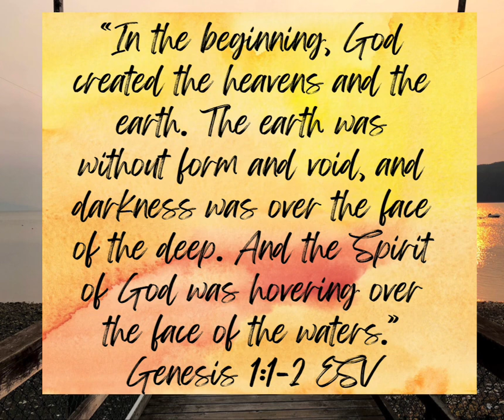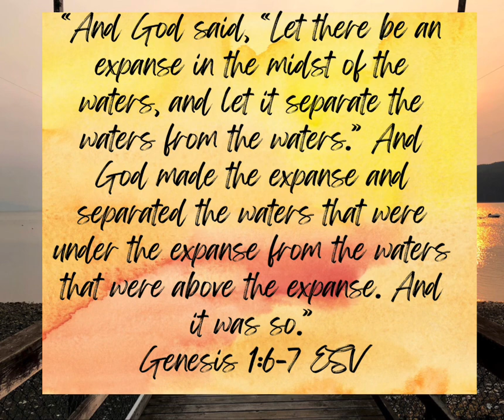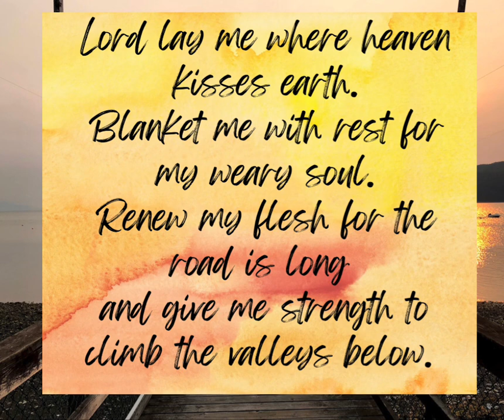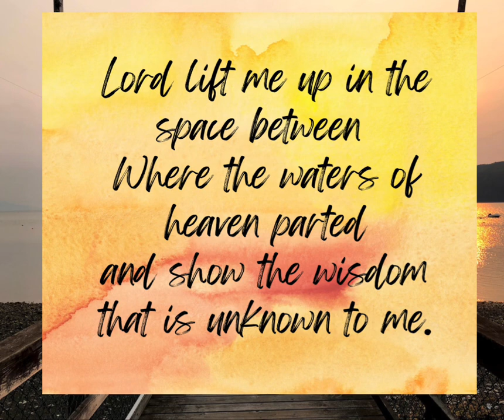Horizon View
Lesli Downs

Like, scribe and share